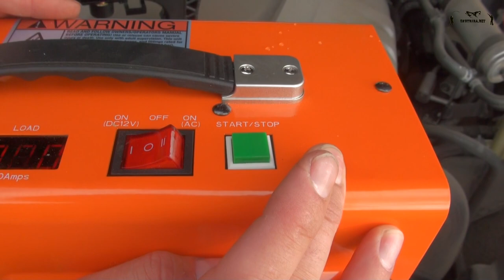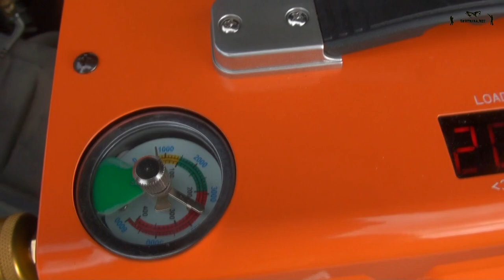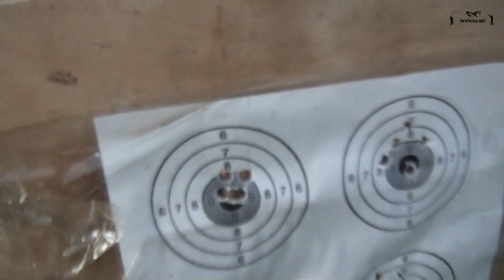Егерь vs FX Impact M3 на 100 метров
Редукторный Егерь и FX Impact M3 - сражались против ветра, дождя и рук стрелка. В начале видео ветра не было совсем, а в конце уже лил ливень с порывами.

Impact нынче дефицитная винтовка, и мы ждем ваших комментариев, какая она дорогая :)

Егерь редукторный, а вы обычно хотите прямоток. У нас есть и тот и тот. Если нужно чтобы летело 3.65 или 4 гр - то это прямоток! Кстати советуем облегчать ваши Егорки карбоновыми колбами.

Доставка по всей России и не только, подготовка и настройка комплекта в Охотника.нет